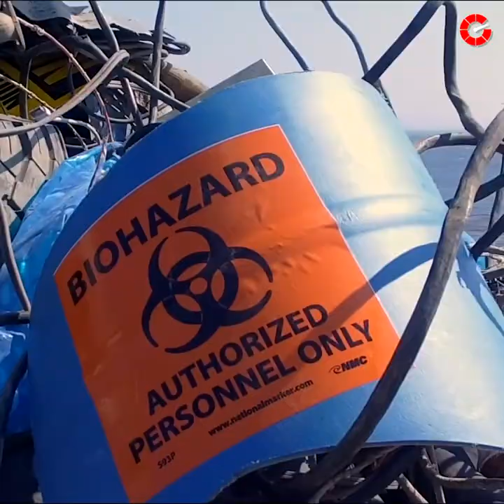Pro baseball player slash artist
Blake McFarland isn’t just a professional pitcher for the Toronto Blue Jays, he’s also an artist. McFarland has done paintings and sculptures, but his most notable pieces of work are his sculptures made from recycled tires. He uses between 50 to 200 tires per piece and spends months creating a finished sculpture.